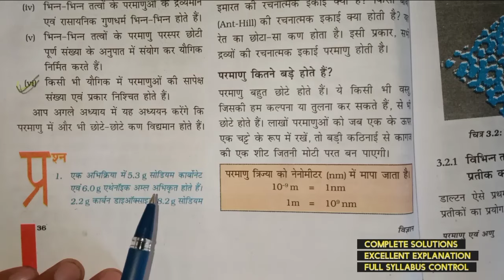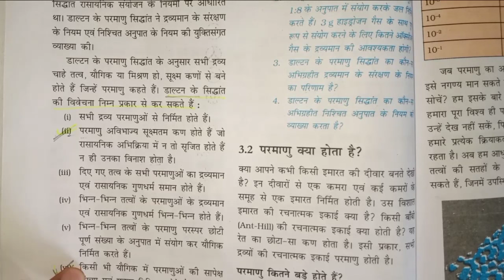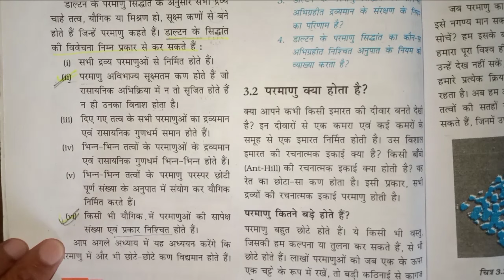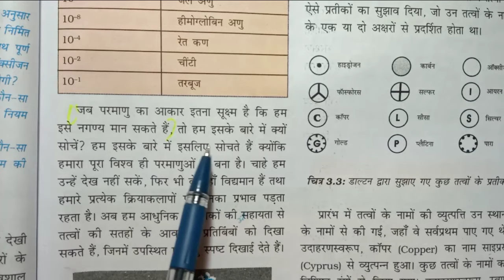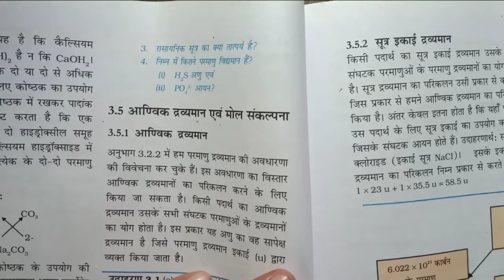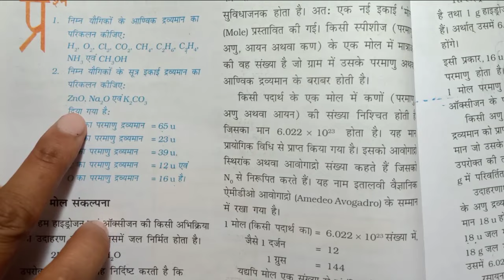परमाणु एवं अणु || class 9th science chapter 3 पाठ के अंदर वाले प्रश्न उत्तर अभ्यास के प्रश्न उत्तर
परमाणु_एवं_अणु || class 9th science chapter 3 अभ्यास के प्रश्न Parmanu AVN Anu class 9th science

पाठ के अंदर वाले अभ्यास के प्रश्न उत्तर परमाणु और अणु कक्षा 9वी विज्ञान अध्याय 3

class 9th NCERT science chapter 3 parmanu aur Anu paath ke andar wale abhyas ke question answer

class 9 science chapter 3 question answer, ncert solutions for class 9 science, class 9 science chapter 3, atoms and molecules, class 9th science, chemistry class 9, 9th standard, 9th science book, 9th science, class 9, 9th class